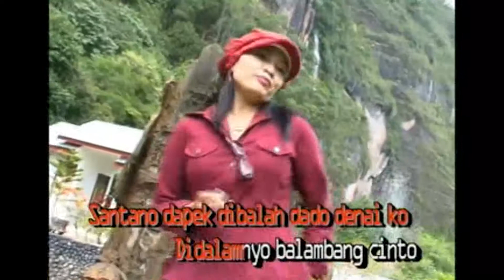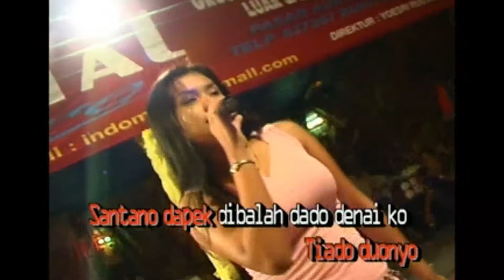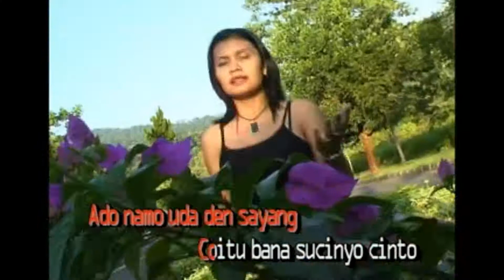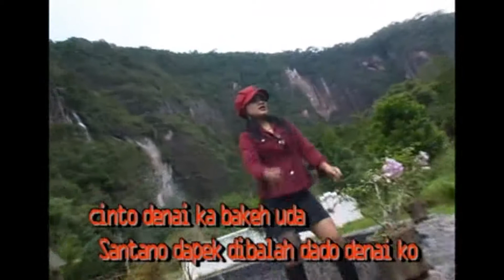Mila Karmila Usah ragu Triping House Dangdut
Triping House Dangdut
Judul  :  Usah Ragu
Artis   :  Mila Karmila
Produser   :  Minang Record